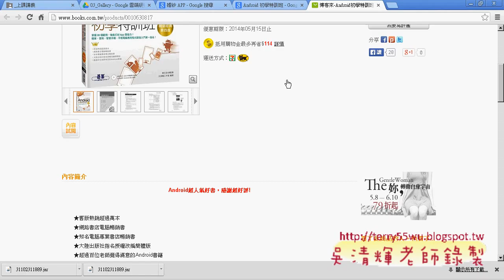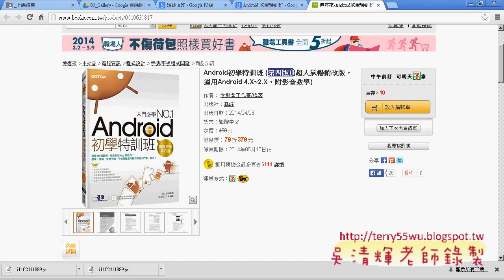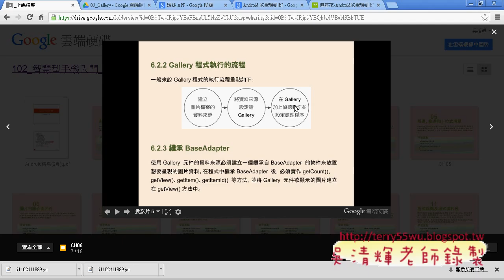08 圖片相關元件重點說明艾鍗Android實務 吳老師